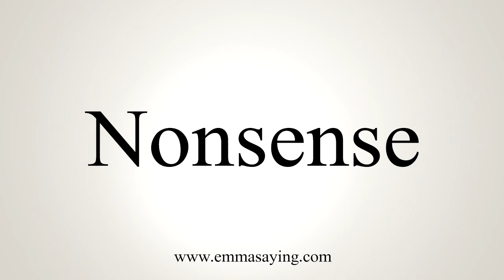How To Say Nonsense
Learn how to say Nonsense with EmmaSaying free pronunciation tutorials.